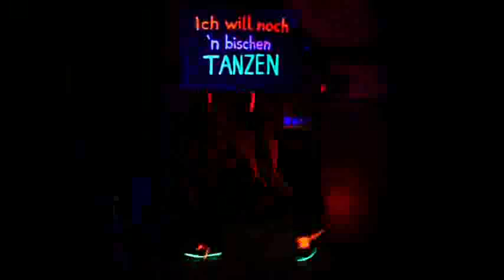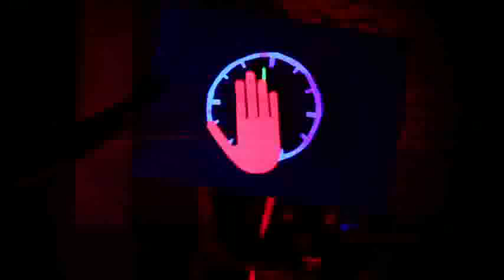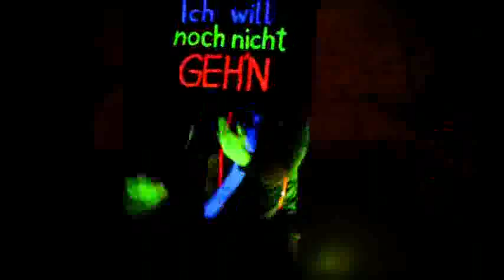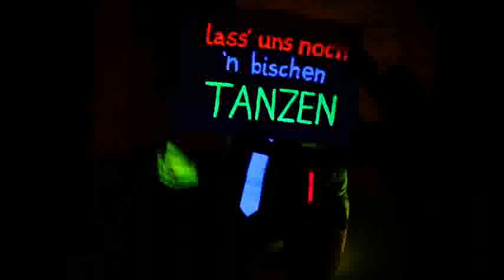Laserkraft 3D - Nein Mann (official clip) HQ